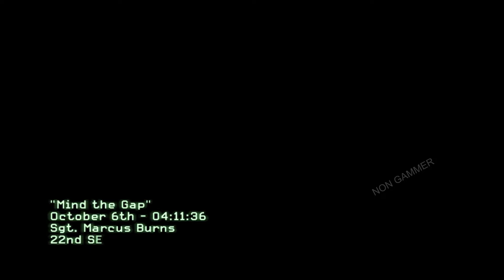Mind the Gap - Call of Duty: Modern Warfare 3 (Part- 6)